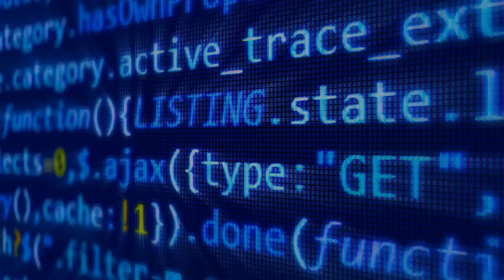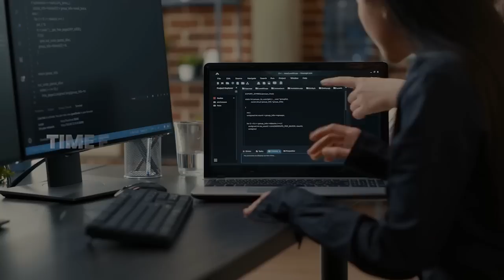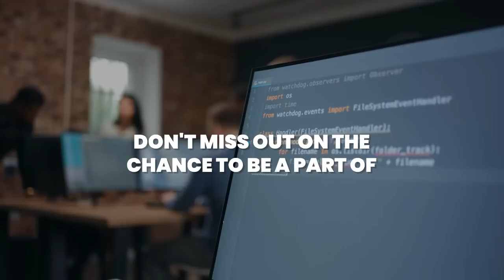Engineering Students - 𝐖𝐚𝐭𝐜𝐡 𝐮𝐧𝐭𝐢𝐥 𝐭𝐡𝐞 𝐄𝐧𝐝 - Otherwise you Miss ..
Industry is looking for a level of knowledge which is NOT Available over internet & only known to very few countable executives working with Core AI Engineering Team of Top Companies

In such a situation, how will Engineering Students survive or secure their career?

Here we have, Something That has never happened before
Now for Engineering Students giving a platform for learning & working on real project on that TECHNOLOGY WHICH INDUSTRY NEEDS & ON WHICH ENGINEERS CAN SURVIVE

Join THE SECOND WAVE of AI : Generative AI - The Real Future of AI

Time for you to invest for today and future

𝐋𝐢𝐧𝐮𝐱𝐖𝐨𝐫𝐥𝐝 brings the 𝐁𝐢𝐠𝐠𝐞𝐬𝐭 𝐒𝐮𝐦𝐦𝐞𝐫 𝐈𝐧𝐭𝐞𝐫𝐧𝐬𝐡𝐢𝐩-𝐈𝐧𝐝𝐮𝐬𝐭𝐫𝐢𝐚𝐥 𝐓𝐫𝐚𝐢𝐧𝐢𝐧𝐠 𝐏𝐫𝐨𝐠𝐫𝐚𝐦 2023 exclusively for 𝐄𝐧𝐠𝐢𝐧𝐞𝐞𝐫𝐢𝐧𝐠 𝐬𝐭𝐮𝐝𝐞𝐧𝐭𝐬

Elevate your skills, fuel your passion, and unleash your potential with your Mentor- Mr.Vimal Daga.

Experience the 𝐭𝐡𝐫𝐢𝐥𝐥 𝐨𝐟 𝐭𝐞𝐜𝐡𝐧𝐢𝐜𝐚𝐥 𝐢𝐧𝐧𝐨𝐯𝐚𝐭𝐢𝐨𝐧 inside our 𝐒𝐮𝐦𝐦𝐞𝐫 𝐈𝐧𝐝𝐮𝐬𝐭𝐫𝐢𝐚𝐥 𝐭𝐫𝐚𝐢𝐧𝐢𝐧𝐠 𝐏𝐫𝐨𝐠𝐫𝐚𝐦 for 𝐄𝐧𝐠𝐢𝐧𝐞𝐞𝐫𝐢𝐧𝐠 𝐬𝐭𝐮𝐝𝐞𝐧𝐭𝐬

Get an inside look at how our  previous  summer students learned and integrated multiple technologies including 𝐌𝐞𝐭𝐚𝐯𝐞𝐫𝐬𝐞, 𝐁𝐥𝐨𝐜𝐤𝐂𝐡𝐚𝐢𝐧, 𝐖𝐞𝐛3.0, 𝐀𝐈, 𝐌𝐚𝐜𝐡𝐢𝐧𝐞 𝐋𝐞𝐚𝐫𝐧𝐢𝐧𝐠, 𝐂𝐥𝐨𝐮𝐝, 𝐃𝐞𝐯𝐎𝐩𝐬, Web 𝐅𝐮𝐥𝐥 𝐒𝐭𝐚𝐜𝐤 𝐃𝐞𝐯𝐞𝐥𝐨𝐩𝐦𝐞𝐧𝐭, Mobile Development, 𝐏𝐲𝐭𝐡𝐨𝐧, 𝐑𝐞𝐝𝐇𝐚𝐭 𝐋𝐢𝐧𝐮𝐱 & much more.

Check out why this is the biggest platform for engineering students

This Year 2023 𝐋𝐢𝐧𝐮𝐱𝐖𝐨𝐫𝐥𝐝 brings the 𝐁𝐢𝐠𝐠𝐞𝐬𝐭 𝐒𝐮𝐦𝐦𝐞𝐫 𝐈𝐧𝐭𝐞𝐫𝐧𝐬𝐡𝐢𝐩-𝐈𝐧𝐝𝐮𝐬𝐭𝐫𝐢𝐚𝐥 𝐓𝐫𝐚𝐢𝐧𝐢𝐧𝐠 𝐏𝐫𝐨𝐠𝐫𝐚𝐦 2023 exclusively for 𝐄𝐧𝐠𝐢𝐧𝐞𝐞𝐫𝐢𝐧𝐠 𝐬𝐭𝐮𝐝𝐞𝐧𝐭𝐬 on Next Wave of AI - Its Not only Generative AI, its Beyond